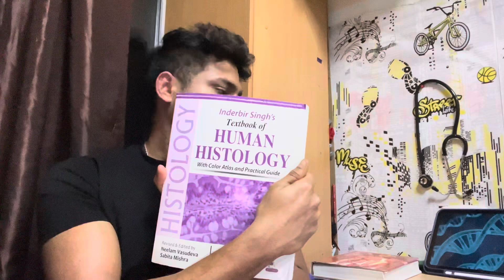MBBS Russia First Year SUBJECTS 📚 in Russia 🇷🇺 2023| Orenburg state medical university 🥼💉🩻